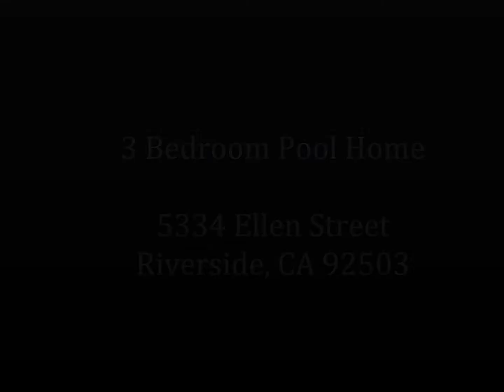Homes for Sale in Riverside CA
Homes for Sale in Riverside CA -  5334 Ellen Street, Riverside CA 92503

Charming Family Home with a swimming pool! This gorgeous single story home shows pride of ownership, home features include; 3 bedrooms, 1.75 baths, 1,527 sq ft of living space located on a 7,405 square foot lot. When you walk through the front door you're welcomed into the formal living room, kitchen, and Den. White cabinets, dark wood laminate flooring, walls that are painted with neutral colors which give the home a stylish clean look. Two car garage with remote, large backyard with fenced pool area and plenty of room for entertaining.

If you’re ready to sell your home or purchasing one, either new or a pre owned existing home, please give me a call Suzy Valentin

The accuracy of all information deemed reliable but not guaranteed and should be independently verified.

🏡 Beautiful Homes in California

🌟Our Amazon Influencer storefront where you can find our recommended products.

Suzy Valentin Realtor
Suzan Valentin
California Real Estate License# 01905146
Century 21 Now Realty